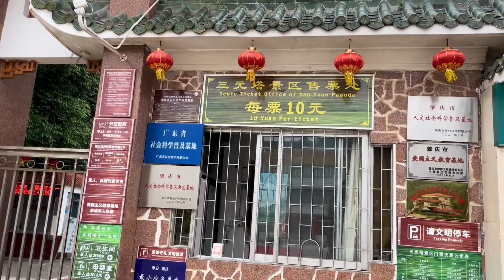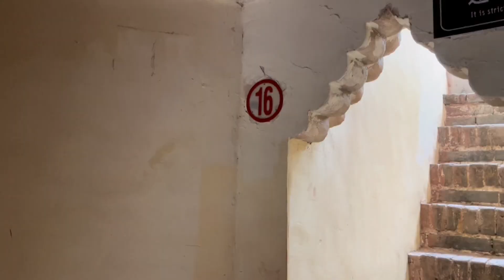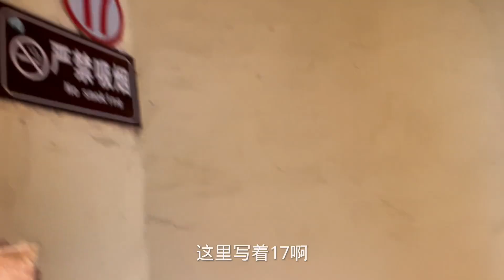什么这座塔居然有400多年的历史？反而越来越新！